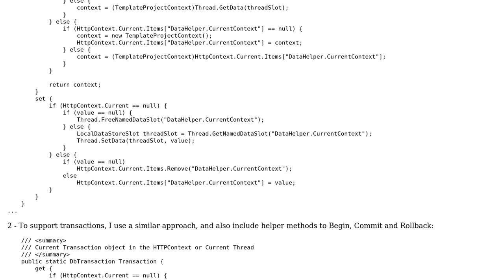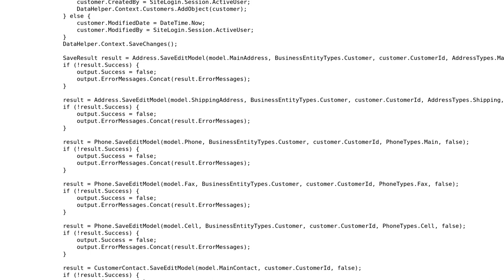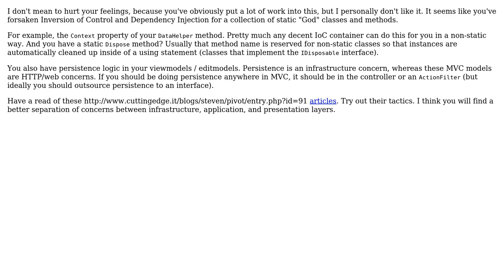Entity Framework Data Context via a DataHelper class (centralized context and transactions)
Your Thoughts: Entity Framework Data Context via a DataHelper class (centralized context and transactions)

With thanks & praise to God, and with thanks to the many people who have made this project possible! | Content (except music & images) licensed under CC BY-SA | Music | Images & others | With thanks to user Nayt Grochowski user danludwig and the Stack Exchange Network Trademarks are property of their respective owners. You are responsible for your own actions.